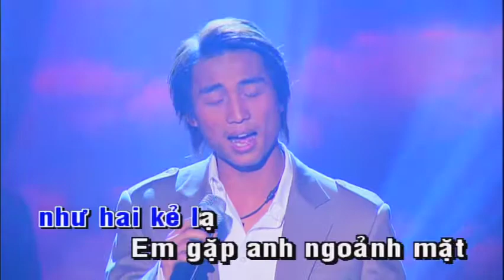[KARAOKE] NHUNG LOI NAY CHO EM - DAN NGUYEN